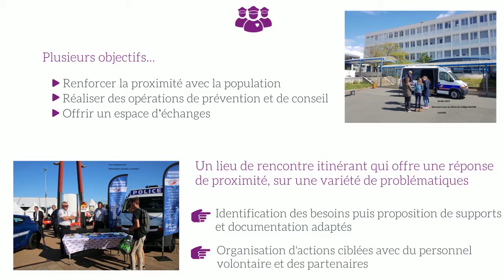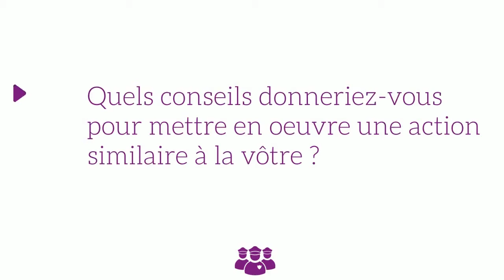Interview avec la Direction Départementale de la Sécurité Publique de Charente-Maritime - PPD 2020